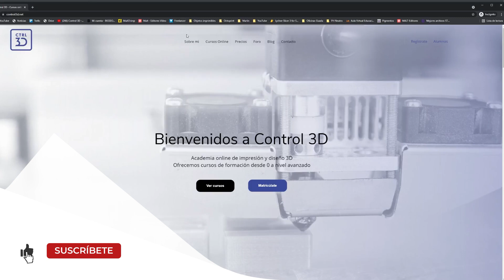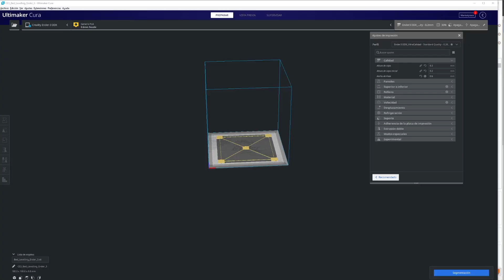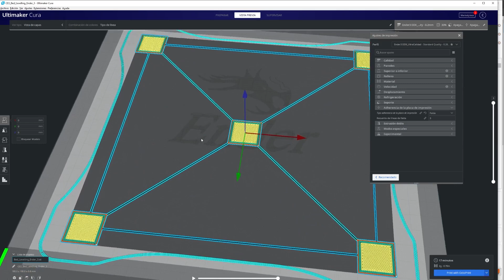✅ Método *INFALIBLE* para NIVELAR la CAMA de tu Impresora 3D ✅ CURSO Impresión 3D GRATIS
¿Tienes problemas de adherencia y tu filamento no se pega a la cama? ¿La primera capa de tu pieza impresa en 3D sale mal? Probablemente necesites aprender cómo nivelar o calibrar la cama de tu impresora 3D, ¡Y en este vídeo te enseño el método INFALIBLE para que puedas nivelarla perfectamente!
☑️No es el mismo TEST que he usado, pero me gusta más